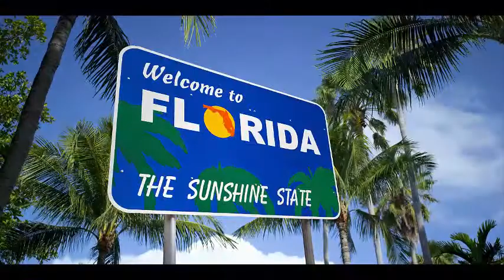Roman Reigns life story in hindi/urdu|Roman Reigns biography in Urdu/Hindi|By Wrestlers Tube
You can see here all type of Wrestling Entertainment videos. Everything that you Need. Wrestling
Biography, Top Wrestling Pictures, WWE Top Wrestlers, Wrestling Funny Movements, Female
Wrestling Scandals, Wrestlers Early Life, Wrestlers Personal Life, Wrestlers Career Highlights,
Wrestlers Education, Wrestling Stunts Poses Videos, Wrestling Comedy Scenes, Wrestling Stars,
Wrestling Movies, Wrestling Lifestyle, Wrestlers Real age, Wrestlers Wardrobe, WWE (world
wrestling entertainment) Top wrestlers, Wrestling Theme Songs, Smack down Brand wrestlers, NXT
Session Videos, Wrestlers who singed WWE, Wrestlers who were died in Ring, Female Wrestling fitness
Secrets, Wrestling TV series Videos, Top 10 favourite Wrestlers All the time, Real age of male wrestlers,
Real age of female wrestlers,